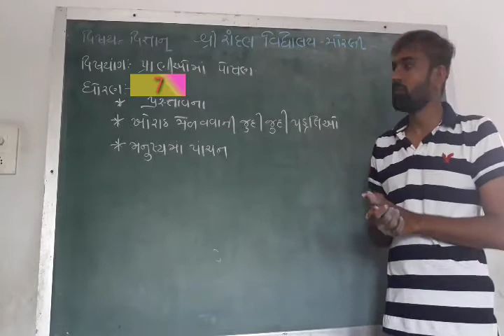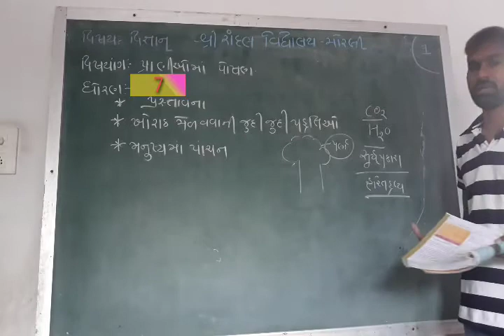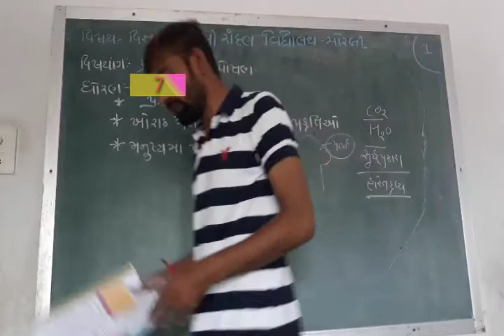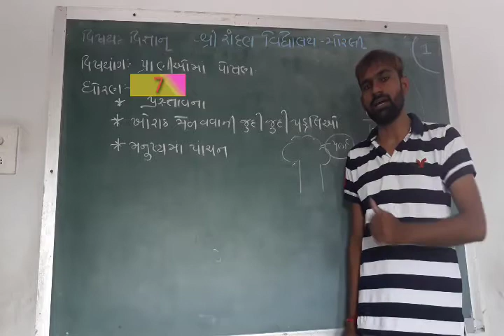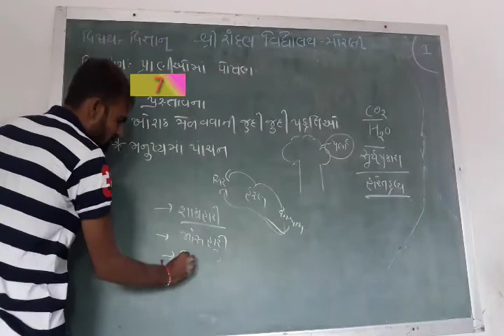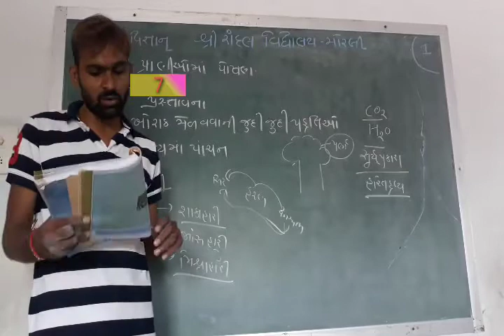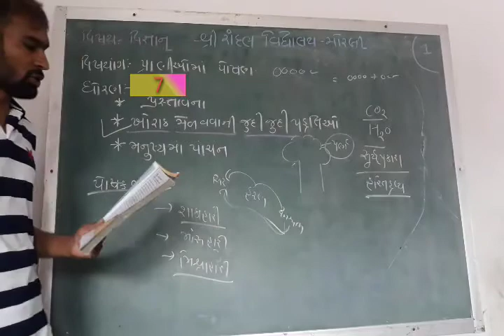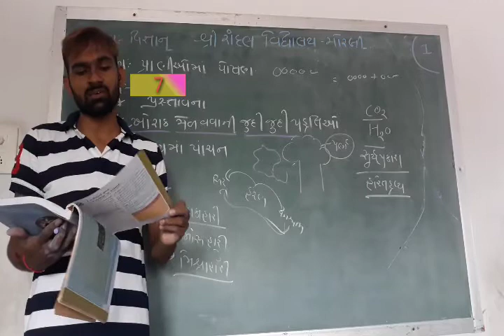Std - 7 Sub - Science Ch - 2 Part - 1